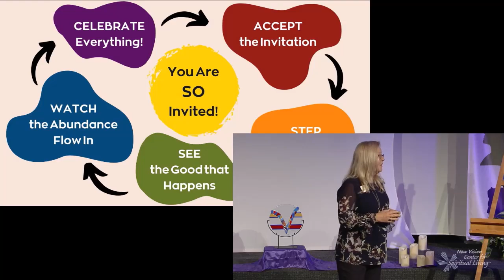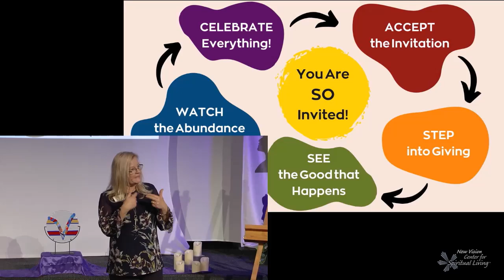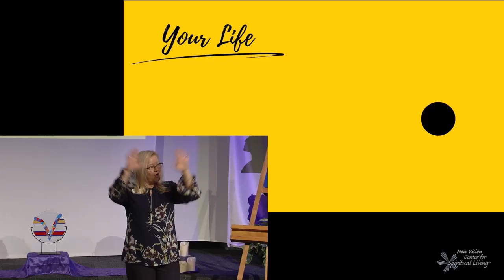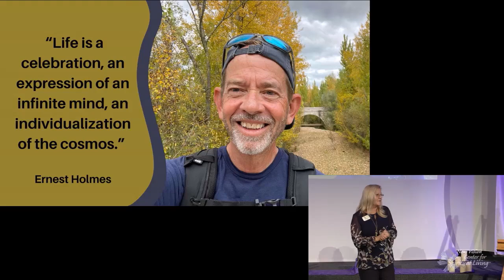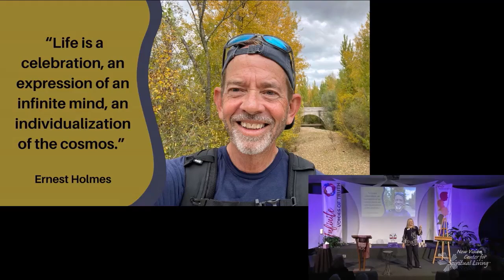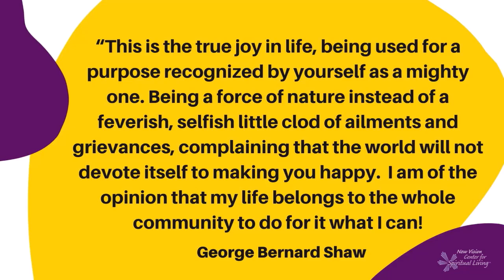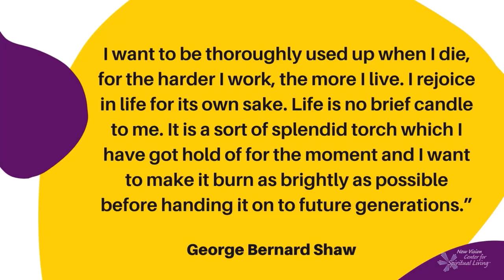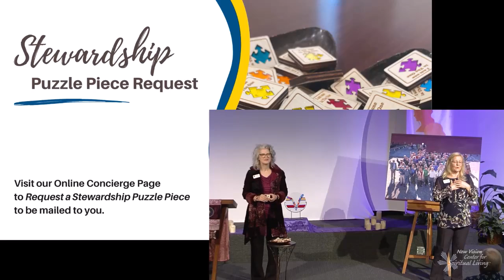"Celebrate Everything!" with Rev. Karin Einhaus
Theme of the Season:   Sharing from the Heart flowing into Stewardship

Dear Beloved,

How delightful to walk by our stewardship puzzle and see that 6 rows are completed!  Of course, we are hoping and trusting that an additional 30 community members feel inspired to participate in this important annual effort of caring for our amazing community and supporting the Leadership Council in creating the budget for the next year.

While we often reserve our celebration for big milestones (like the completion of the puzzle), it serves us well to not overlook the power of small wins. Each of us, in our unique way, contributed to our community.  Maybe you felt inspired to raise your monthly giving by just $5, or you submitted a conscious giving card for the first time or signed up for a class to learn more about stepping into the law of circulation, or you decided to share your windfall and write a big check or added another “0” to your commitment. These acts, regardless of whether large or seemingly small, create ripples of joy and gratitude in our community and beyond.

This Sunday, we are celebrating these moments, for they are the threads that weave the fabric of our beloved community!

You are invited to join us, in person or via our online experience as we Celebrate Everything!

Much Love,
Rev. Karin

CONTRIBUTE HERE:
We are so grateful for your support.  Thank you for contributing so generously to our loving community.